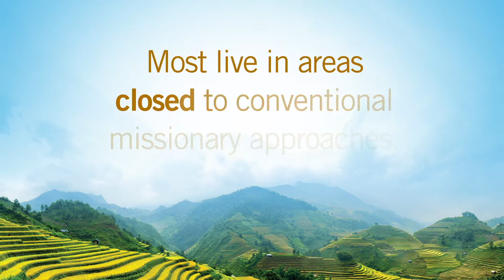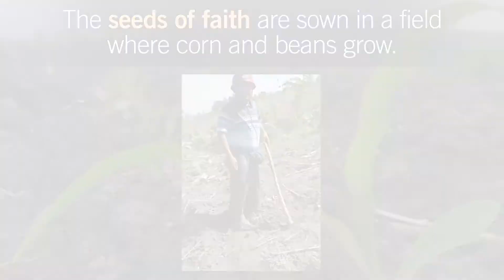Simple Tools to Share the Gospel in Myanmar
A group of indigenous evangelical leaders in Myanmar have mobilized to strategically reach unreached people groups in the country. An "unreached people group" or "UPG," is a people group that has less than 2% Christian adherents. For this project, indigenous missionaries are based in 13 community mission stations throughout Myanmar where they provide services like teaching music, motorcycle repair, a barbershop, agriculture, and teaching English. These missionaries are reaching people who have never met a Christian, never heard the name of Jesus, and have no Bible in their language. One other tool this group uses to share the Gospel widely is a Gospel booklet called "The Ancient Path."